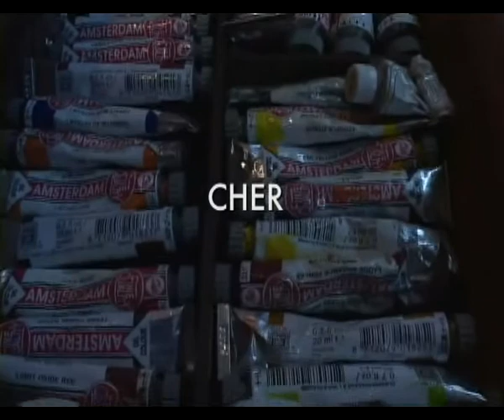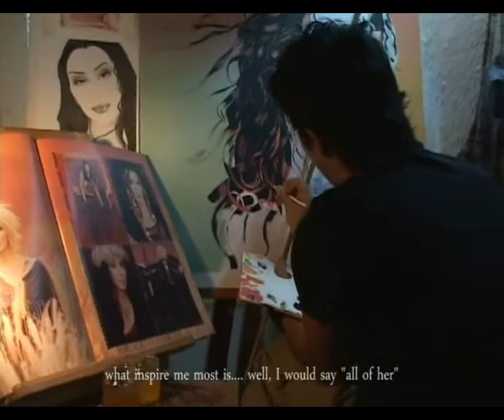Cher - Oil portrait owned by Cher and made by artist Joe Martin Navarro. (Las Vegas Colosseum 2010)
The Cher portrait (oil on canvas) I painted in pop-art style from July 2004 to October 2004. I made this painting with the strong intention to meet Cher and give it to her personally (yes!, hand to hand) when she visited Mexico to offer 3 concerts on October 8th, 9th & 10th, 2004 with her Farewell Tour. It took me 9 weeks of many hours of work and finally I was not allowed to access backstage to meet her. Instead of that, i was asked to give the paintings (I made 2 twins paitings, one for her and one for my personal collection) to a staff member and this person gave it to her. After the 3rd concert the staff member called me to pick up my portrait (now signed by Cher.. and she kept her very own). I was very sad and frustrated because i could not make this dream (of meet her) come true, but a few minutes later i met Dorianna Sánchez (Cher's personal friend and choreographer) and she told me that Cher loved the painting so much and said: "It is the most beautiful portrait i've ever received in 30 years of career!". She also told me that Cher wanted to meet me and even talk with me about other 2 portraits that she wanted me to paint for her. I was very excited... but unfortunatelly that could not be possible because Cher had left the Arena (Palacio de los Deportes) a few minutes before... On the summer of 2006 Cher announced a auction of personal memorabilia through the most prestigious auction house: Sotheby's. I proudly can say that the portrait I gave to her was included in this Auction and a catalogue book was impresed and released to show all the items & memorabilia included in the Auction (I own a copy of that catalogue). The painting was previously exposed in Paris, London, New York & Los Angeles to be finally auctioned and sold at the Beverly Hilton Hotel at Beverly Hills on October 4th, 2006. Sadly, I don't know who's the new owner... But the saddest thing of all is that, at this date (August 30th, 2010) Cher and I haven't meet yet. But I keep the faith, I know we'll meet soon. Next week, on September 8th, I'm going to attend Cher's concert at Caesar's Palace Colosseum, in Las Vegas. Who knows! maybe that will be my lucky day... to finally make a dream come true.